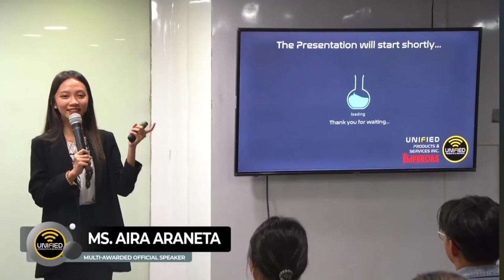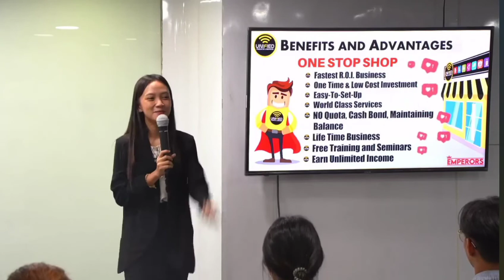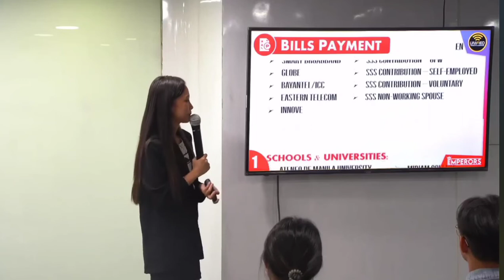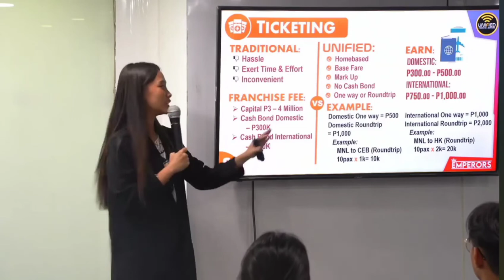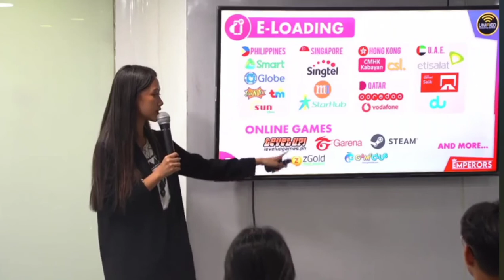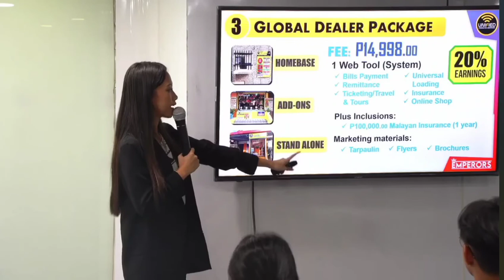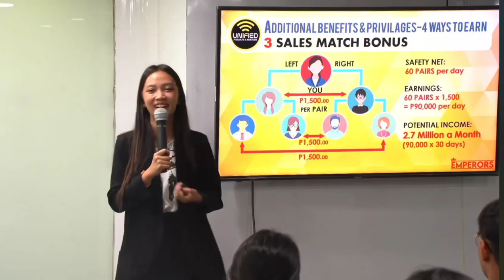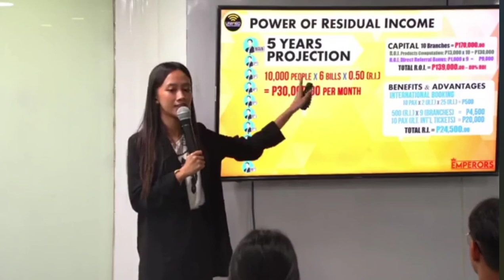O.N.E MS, Aira Araneta